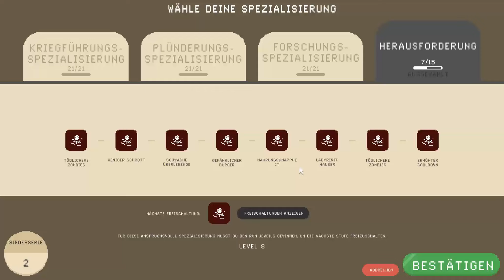Deadly Days - 043 Jetzt dauert es lange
Ein Seuchenburger hat die Menswchen in Zombies verwandelt und nur wir können die Apokalypse überleben. Dafür müssen wir gegen endlose Zombiehorden kämpfen, plündern und jede Menge Glück haben. Was dabei heraus kommt seht ihr im LP.

Entwickler: Pixelsplit

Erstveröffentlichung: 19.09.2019